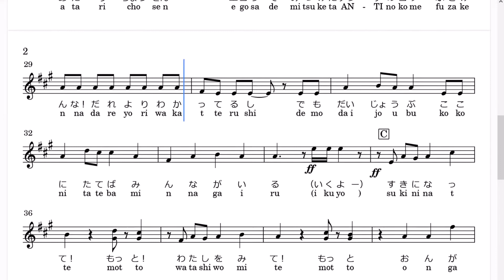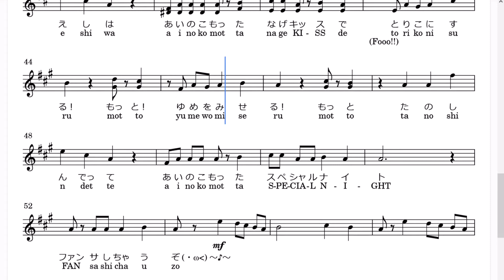ファンサ／mona(CV：夏川椎菜) (Bb Trumpet楽譜) 1-chorus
- 1コーラスのみですが、Full作れる分まで音は採ってあるので、いつか...